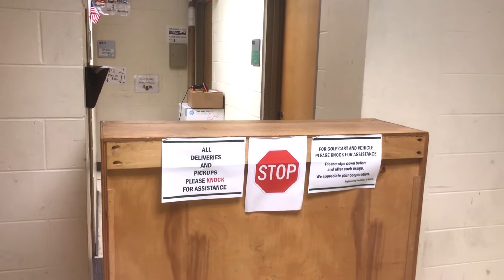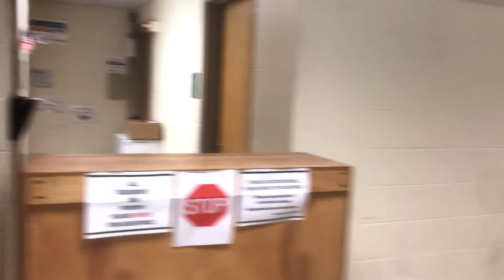Operation: Engineering, How are you doing? Day 14